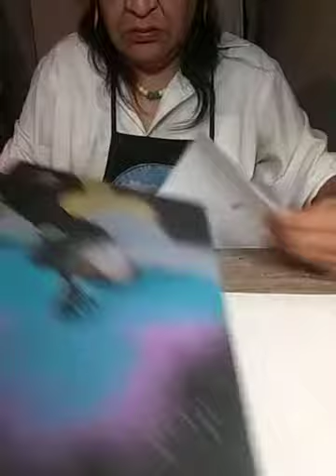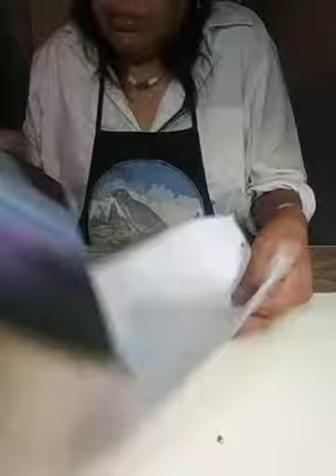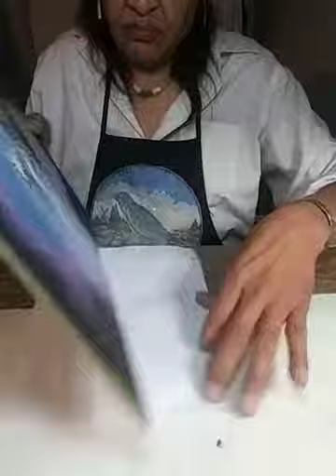October 31, 2020